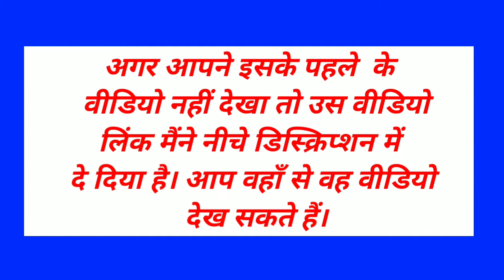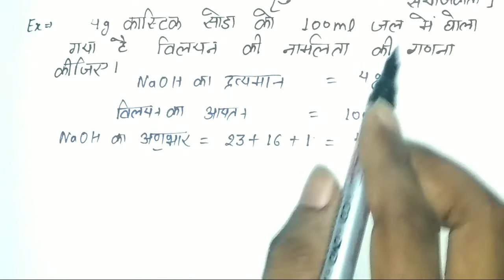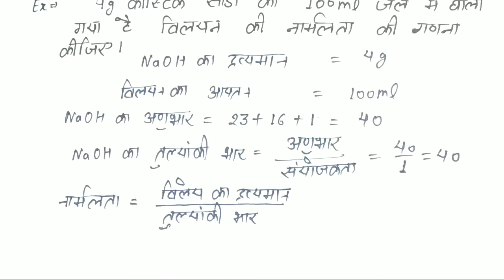Class 12th chemistry || Chapter 2 solution विलयन || Part 4 NCERT BOOK 2019 20